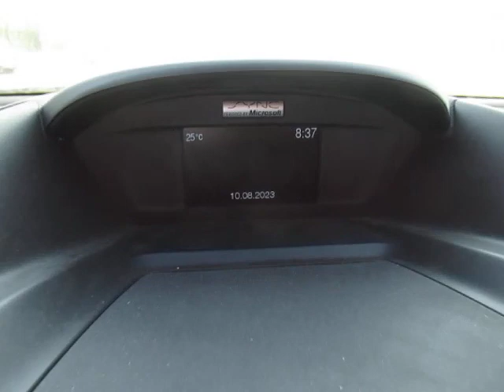GovDeals: 2015 Ford Escape